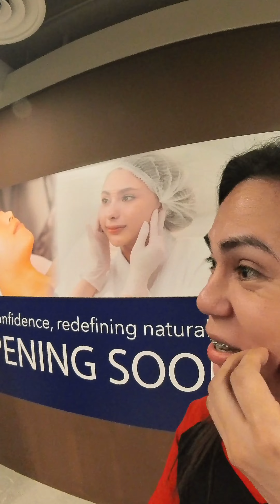Nawawala ang mga Kumaretes sa Singapore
Dhoby Ghaut Station & Park, Orchard road & Penang road, Singapore
Orchard
With Madam Blessie and Ruby

You can also watch the continuation:
May anak pala si Merlion

It will help me a lot to continue for creating more contents.

singapore travel guide,singapore food,things to do in singapore,travel singapore,singapore vlog,singapore 2023,visit singapore,what to do in singapore,where to eat in singapore,singapore city,singapore guide,little india,haising hotel,jalan besar station,downtownline,dhoby ghaut station,dhoby ghaut green park,public transport,paano gamitin ang credit card sa singapore,paano gamitin ang debit card sa singapore,